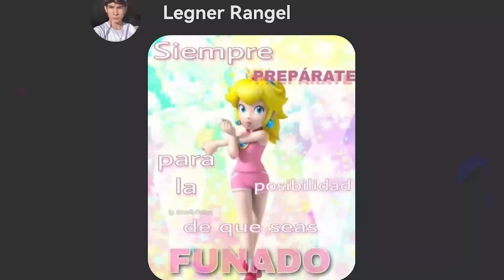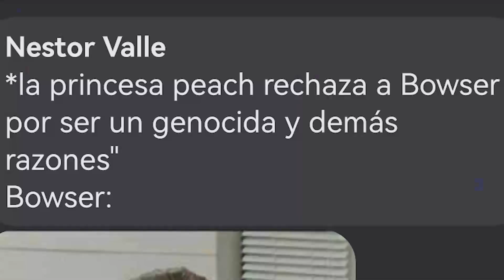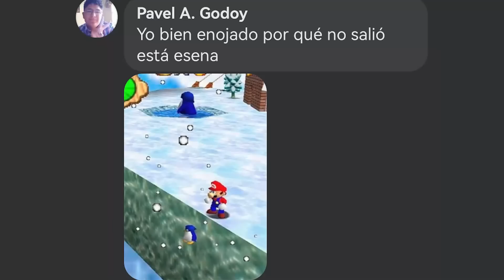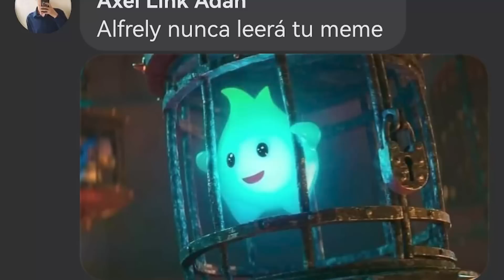MEMES de SUPER MARIO BROS la película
Dale clic a los links para más información a los cursos de CADO
🔸REALIZACIÓN DE CORTO ANIMADO

- ARTE -
Dibujo de los avatares hechos por Barbara RoDoodle:

- CANCIONES -
"Flower" by Morgan Matthews